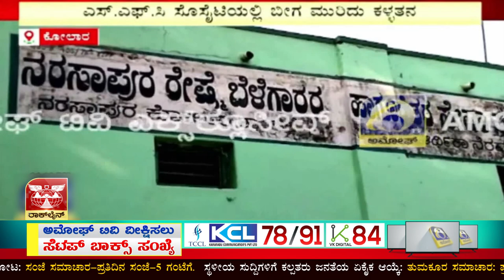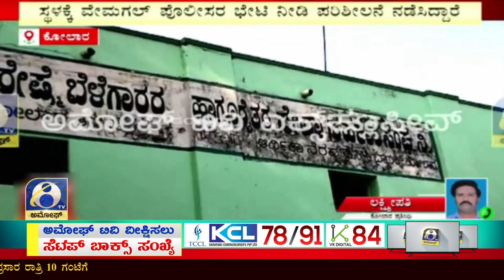KOLARA: ಕೋಲಾರ ಜಿಲ್ಲೆಯ ತಾಲೂಕಿನ ನರಸಾಪುರದ ಎಸ್‌ಎಫ್‌ಸಿಯಲ್ಲಿ ಕಳ್ಳತನ | AMOGGH TV